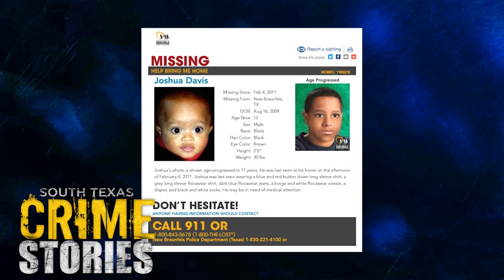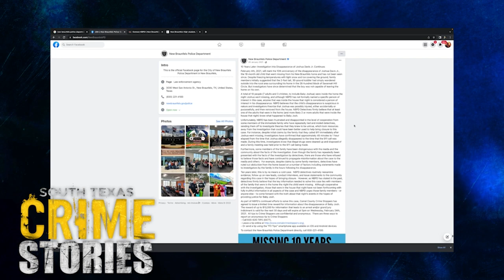What happened to Joshua Davis? South Texas Crime Stories, Episode 1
On a cold February night in 2011, 18-month-old Joshua Davis disappeared from a trailer home filled with people. New Braunfels Police Department says the family isn't being truthful, however, the family says the police aren't doing their job.